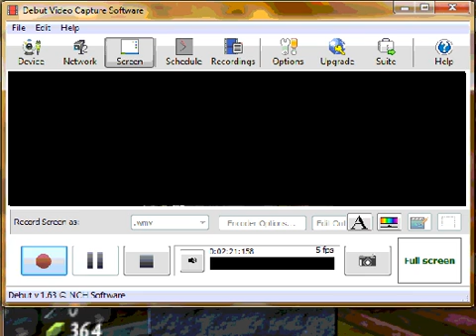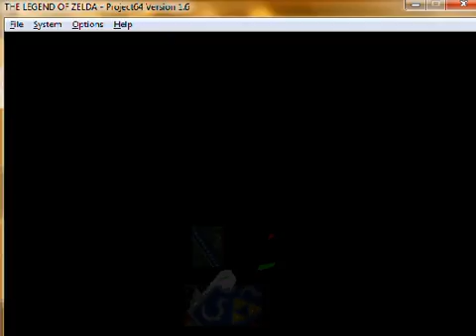Let's play Ocarina Of Time Part 60